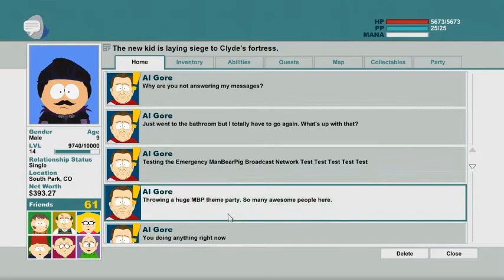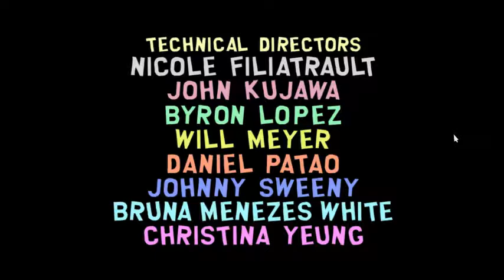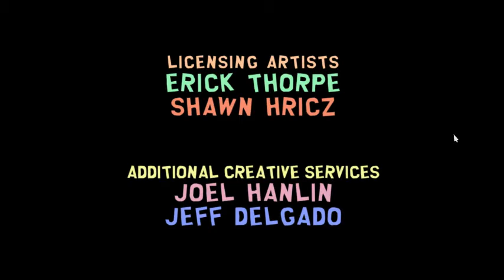South Park: The Stick of Truth. Let's Play Part 23 [Alternate Ending]